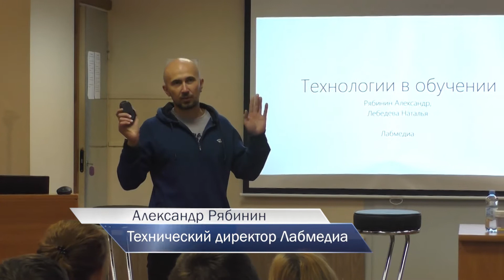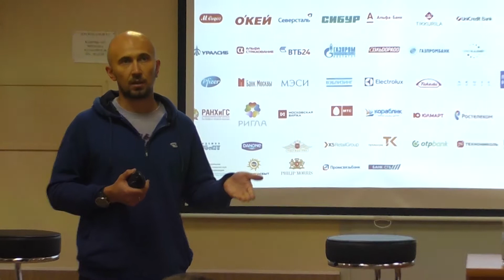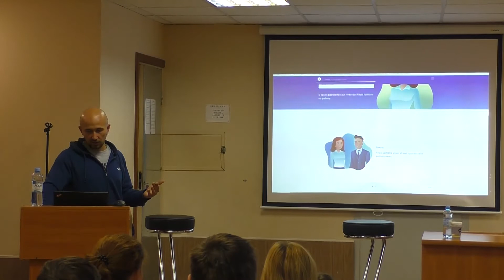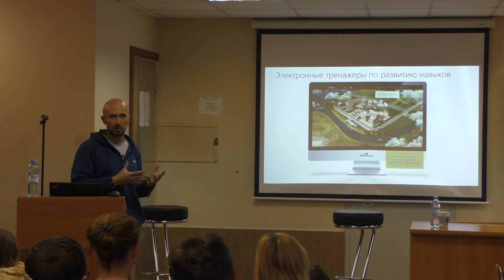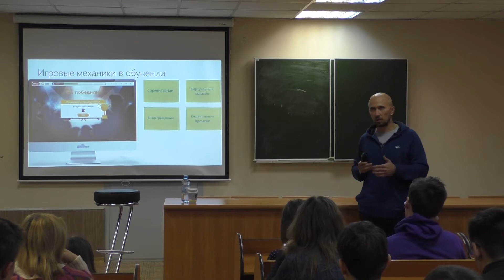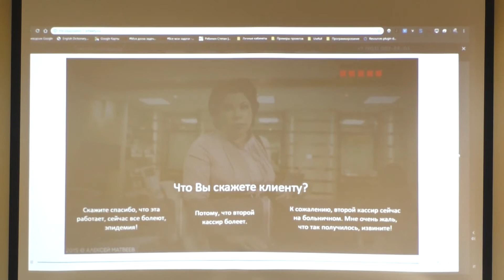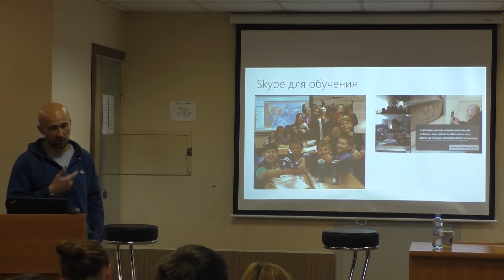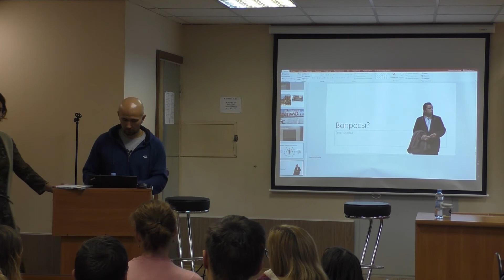Лекция «Современные технологии в образовании»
Александр Рябинин - технический директор компании Лабмедиа